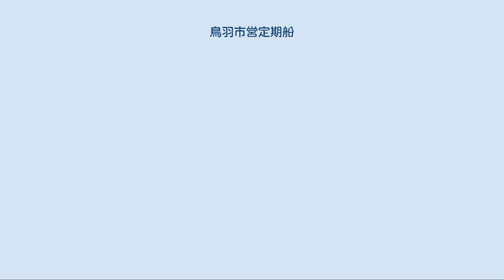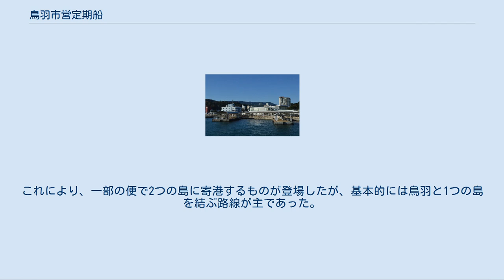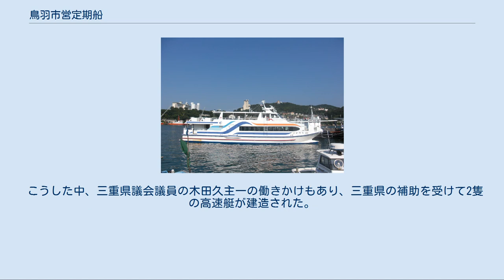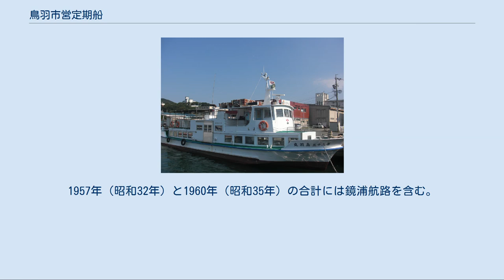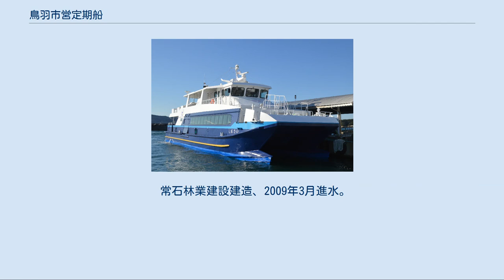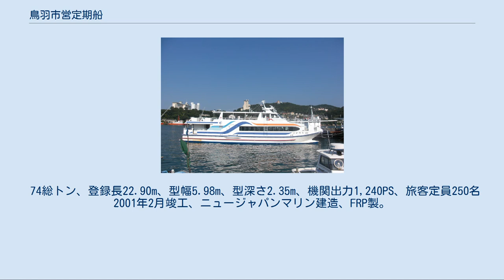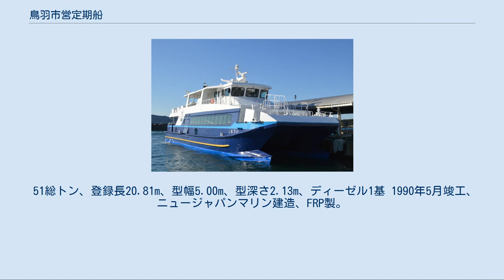鳥羽市営定期船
鳥羽市営定期船の「かがやき」 鳥羽市営定期船の現行航路 鳥羽市営定期船（とばしえいていきせん）は、三重県鳥羽市で運航されている公営の定期航路である。
鳥羽市本土の鳥羽港と伊勢湾口に浮かぶ4つの離島を結ぶ。
 鳥羽市の人口の2割に相当する4,500人の離島住民の生活を支える交通機関であるとともに、離島を訪問する観光客の主要な交通手段でもある。
乗船客数は年間およそ100万人で、市営の定期航路としては日本一であるが、乗客の減少等により1億数千万円の赤字を生み出している。
 この記事において「鳥羽」とは中之郷桟橋（近鉄志摩線中之郷駅前）と佐田浜桟橋（JR参宮線・近鉄鳥羽線・志摩線鳥羽駅前、鳥羽マリンターミナル）を指すものとする。
 愛知県田原市の伊良湖岬から神島観光船の就航している神島を除き、鳥羽市の離島と本土を結ぶ唯一の公共交通である。
このため住民や観光客の足としてだけでなく、食料品、新聞、郵便物など生活必需品のほとんどがこの定期船で輸送される。
 かつては鳥羽 - 浦村・石鏡間の本土同士を結ぶ航路もあったが、現在は離島航路のみ運航している。
 中之郷桟橋 佐田浜桟橋 鳥羽 - 神島航路 航路の総称は「鳥羽 - 神島間航路」である。
便数、航路は2010年4月現在。
（各航路の便数に循環航路を含む） 鳥羽発15便、坂手発16便 鳥羽発8便、菅島発10便 鳥羽と答志島西部の桃取町（ももとりちょう）を結ぶ航路。
 鳥羽発10便、桃取発10便 鳥羽と答志島東部にある和具（わぐ）地区および答志地区を結ぶ航路。
 鳥羽発10便、答志発9便 鳥羽発4便、神島発4便 2009年（平成21年）より運航開始。
 外回り 内回り 鳥羽市営定期船は民間の定期船を起源とし、1891年（明治24年）に就航した鳥羽港と本浦港を結ぶ浦村航路が先駆けである。
以降、相次いで個人経営による民間航路が就航、第二次世界大戦前後には企業の参入も始まった。
以下にその路線を記述する。
 公営による定期船の最初の運航は、1934年（昭和9年）6月に鳥羽 - 小浜間に就航した「鳥羽町営小浜渡船」である。
1950年（昭和25年）から鳥羽 - 坂手間が公営化され「鳥羽町営定期船」となり、翌1951年（昭和26年）8月16日に愛知商船から同航路を譲受し、鳥羽町の単独運航となった。
1954年（昭和29年）11月1日、鳥羽町が周辺町村と合併して鳥羽市が発足したことに伴い、鳥羽町営定期船（坂手航路）と神島村営定期船（神島航路）が新市に移管、「鳥羽市営定期船」が開業した。
（神島航路の免許が市に下りたのは翌1955年（昭和30年）1月28日で、正式運航は同年3月3日からである。
） この後に中村幸吉市長の下で航路買収による市営化の流れが加速し、1957年（昭和32年）には答志航路（1月5日市営化、3月13日答和航運合資会社から移管）、菅島航路（4月1日沢田三郎・西村幸三から移管）、石鏡航路（9月1日市営化、10月14日木村春之助・河村喜之助から移管）が、1958年（昭和33年）2月14日には桃取航路と浦村航路が市に移管され、鳥羽と市内各地を結ぶすべての定期船の市営化が完了した。
これを受けて鳥羽市は定期船の運航を担当する部署として「公企業課」を1957年（昭和32年）に設置し、業務内容を分かりやすく示すため1967年（昭和42年）「定期船課」に改称した。
また鳥羽市や三重県が鳥羽港の埋め立てを実施し、定期船桟橋の整備が行われた。
（詳細はこちらを参照。） 昭和後期には航路の合理化が計られ、1969年（昭和44年）8月に浦村航路と石鏡航路を統合して「鏡浦航路」とした。
航行経路は以下の通り。
この航路は1973年（昭和48年）にパールロード（当時は有料道路、現在は無料）が開通し、路線バスが設定されたことにより役目を終えたとして1975年（昭和50年）4月に廃止された。
 1978年（昭和53年）には、離島航路5路線を「鳥羽 - 神島間航路」に再編した。
これにより、一部の便で2つの島に寄港するものが登場したが、基本的には鳥羽と1つの島を結ぶ路線が主であった。
 離島の過疎化や少子高齢化の流れを受け、1980年度（昭和55年度）に記録した161万人をピークに乗客は減少の一途をたどり、2006年度（平成18年度）には94万人まで落ち込んだ。
更に2008年（平成20年）の原油価格の高騰が追い討ちをかけ、経営を圧迫した。
これに対し日本政府や三重県は多額の補助金を投入、鳥...